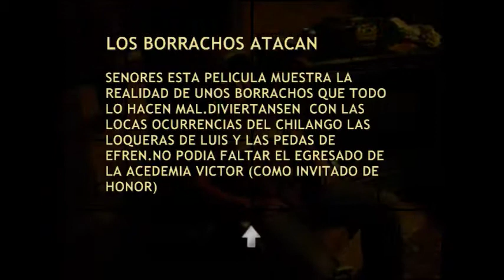los borrachos atacan (intro de la version DVD con comentarios )